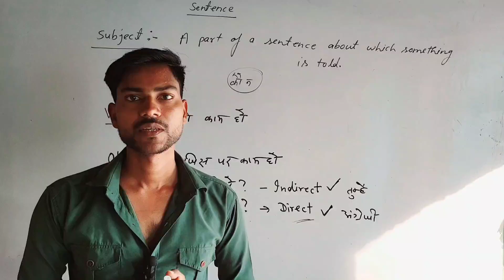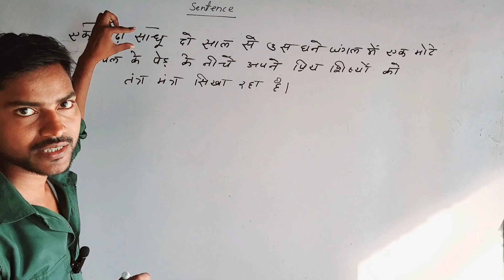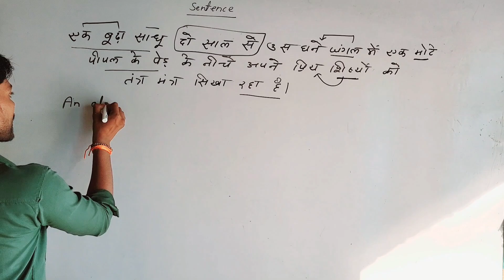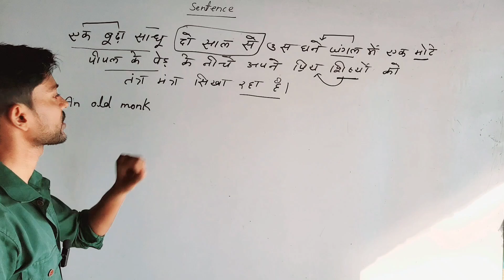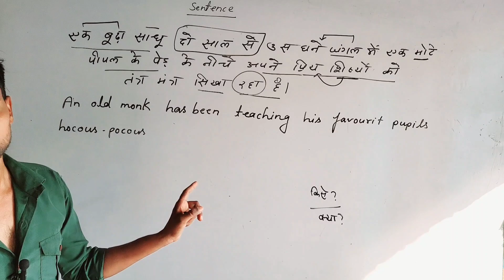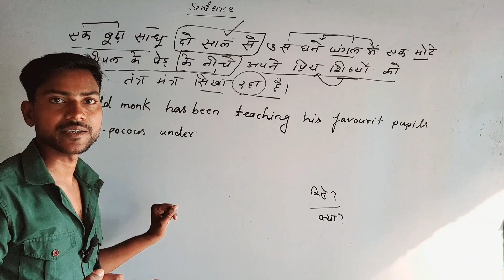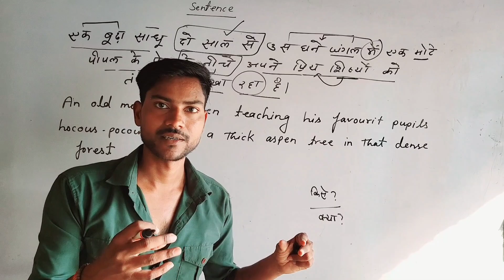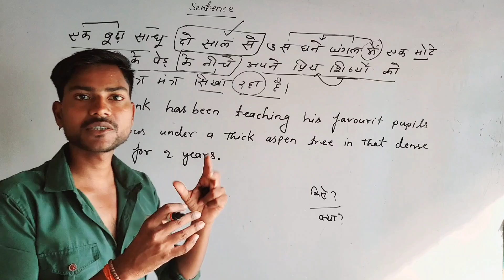Long Sentences ko Hindi se English me Translate kaise kare | How to translate long Sentence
Long Sentence translation trick